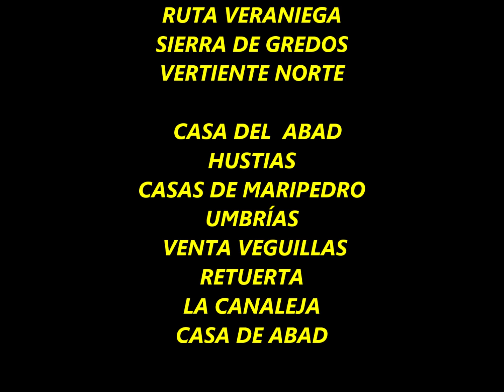D 491 HUMBRIAS D 491 2017 07 23 CAS D ABAD HUSTIAS CAS DE MPEDRO UMBRIAS LA VENT RETUERTA LA CANAL